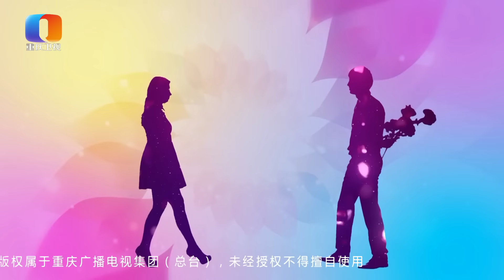【NEW】凡人有喜230218：一开口就要肉感十足的丰腴性感美女！女嘉宾不化妆遭男嘉宾吐槽，现场还疯狂翻白眼——做好相亲准备了吗